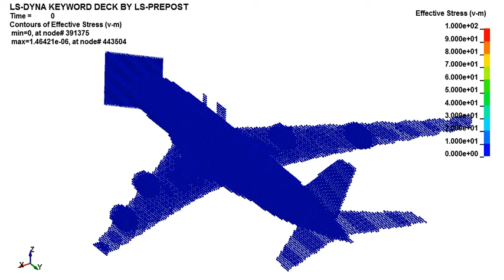A380 slant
LS-DYNA TESTmodel